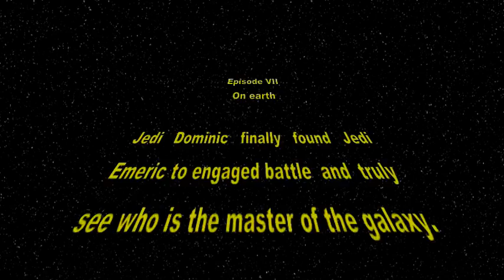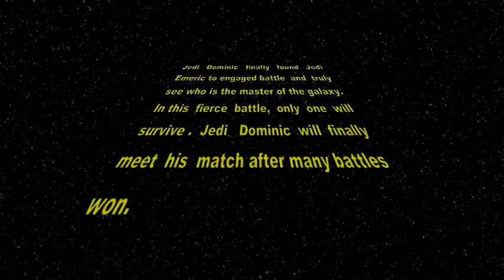Chtar Worse (Star Wars)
A lightsaber video I made for my son